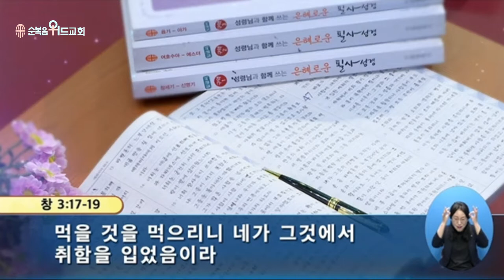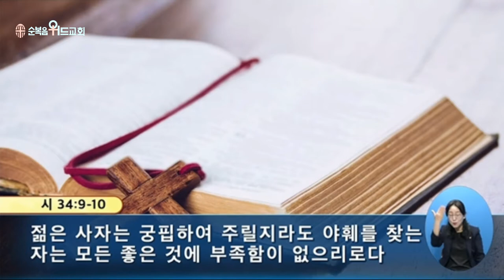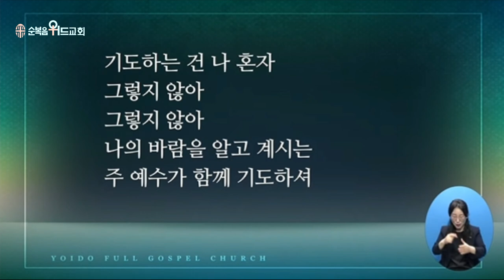2022년 8월 14일 주일설교 ▶ 이영훈 목사님의 써머리바이블 - 하나님을 의지하는 사람 ▶ 렘 17:7-8